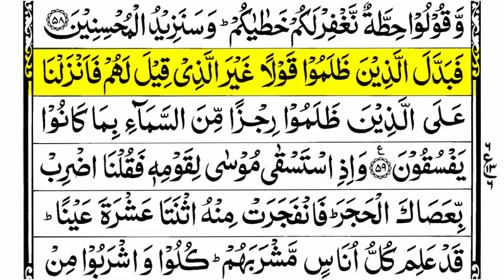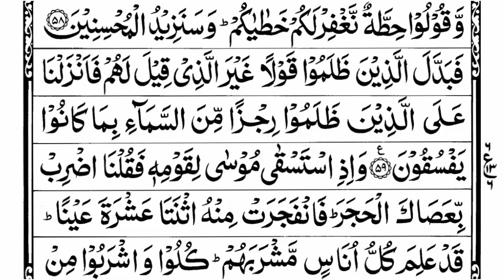Surah Baqarah Ruku 6 | Surah Al Baqarah Ayat 47-59 |Surah Baqarah 6th Ruku